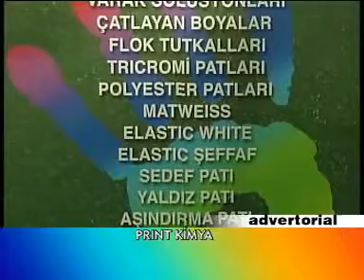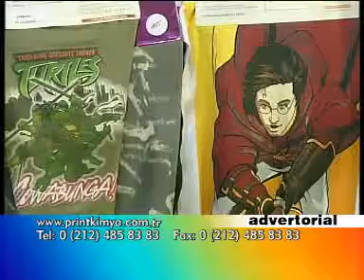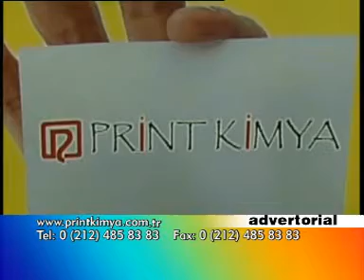print kimya short movie prepared by expo channel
print kimya is the unique company that can produce ecological printing inks which reflect plastisol effects without using phthalate and PVC